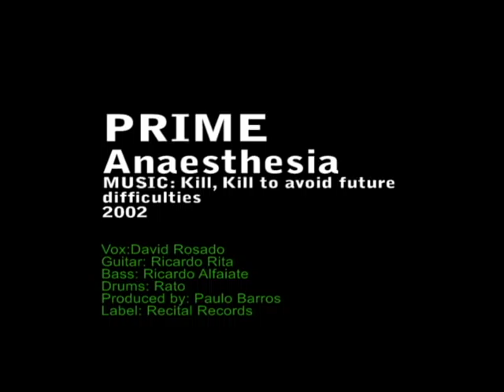Kill kill to avoid future difficulties.avi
Band: PRIME

Album: Anaesthesia
Year: 2002
Label: Recital Records

Band members:

Vox: David Rosado
Guitar: Ricardo Rita
Bass: Ricardo Alfaiate
Drums: Rato

Recorded by: Paulo Barros